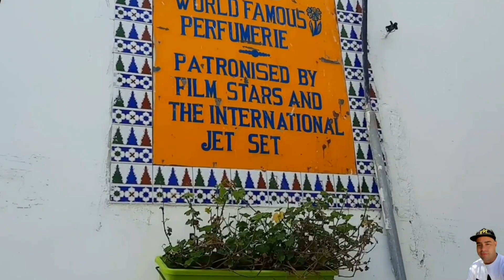انظف واجمل دولة في افريقيا - 2022 2023 Dubai of Africa 🌍 🇲🇦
انظف واجمل دولة في افريقيا Dubai of Africa Morocco دبي الافريقية، جولة في مدينة طنجة العالية عروس الشمال المغربي طنجيس، Tanger 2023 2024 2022
اجمل مدينة عربية